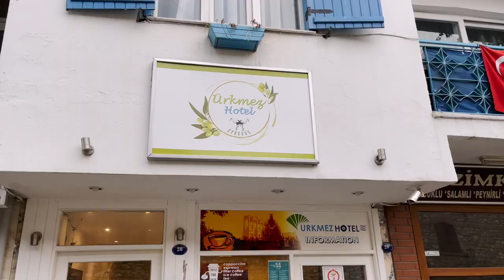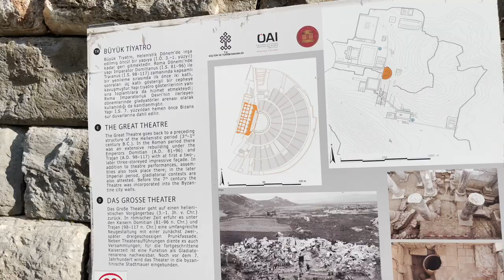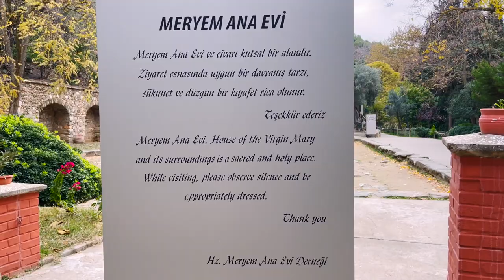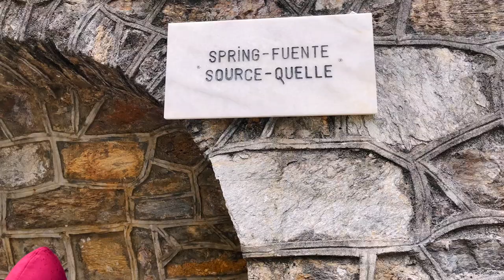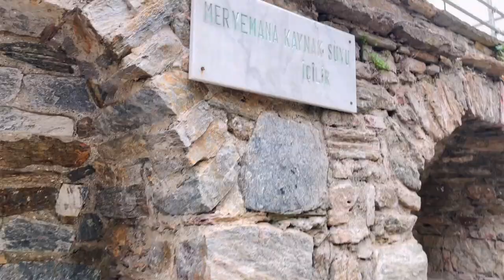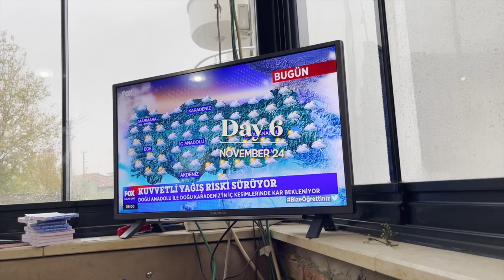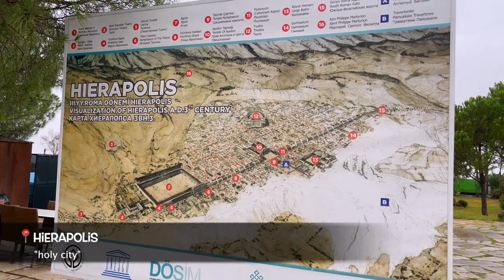Turkey Vlog 🇹🇷 Part 2: Izmir + Pamukkale | Ancient City of Ephesus, Meryemana, Travertines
This is part 2 of our Turkey adventure ❤️

Our original plan is to go straight to Istanbul from Capadoccia. But we changed our plans and decided to take detours. So we flew to Izmir (Selçuk) where we visited the Ancient City of Ephesus and Meryemana (House of Virgin Mary). The next day, we then boarded a train going to Denizli (Pamukkale) and trekked the Travertines going up to the city of Hierapolis where we also found Cleopatra's pool.

🎥 Cameras used:
Canon EOS

Hi! This is us - Abell and Nick. We love capturing moments on video especially our travels and even fun times at home.